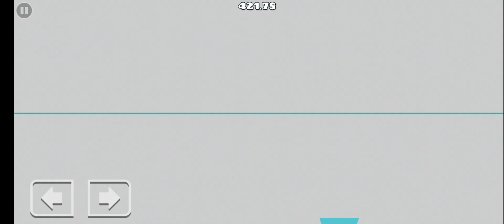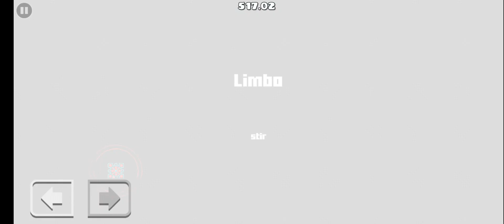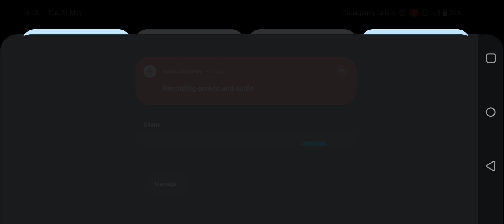"I hate this level" by an0therOne but PITCH BLACK (unedited video) | Geometry Dash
i am insane